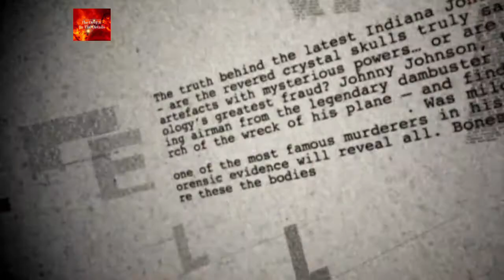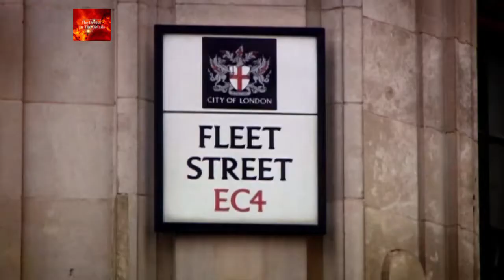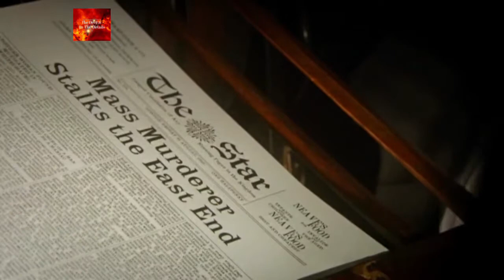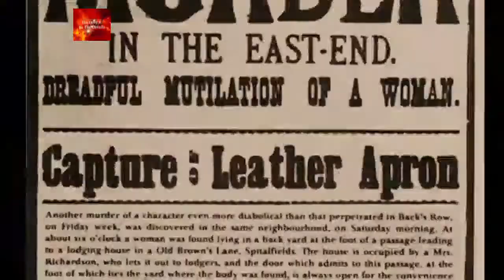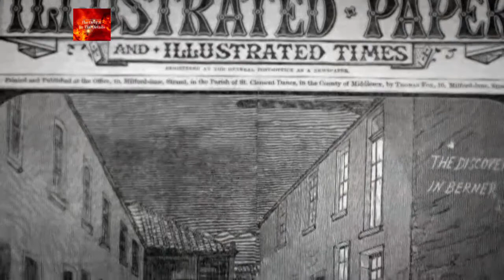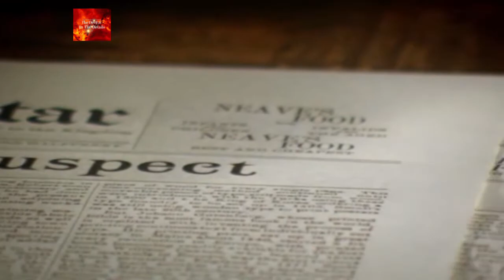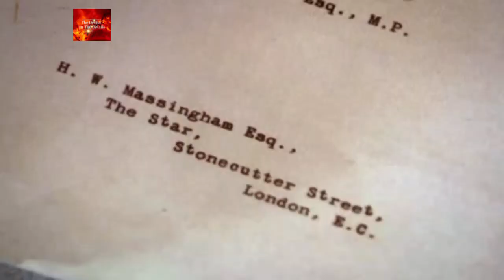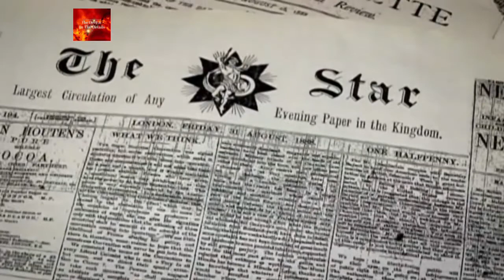Jack The Ripper Tabloid Killer.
Jack the Ripper was an unidentified serial killer active in the largely impoverished areas in and around the Whitechapel district of London in 1888. In both the criminal case files and contemporary journalistic accounts, the killer was called the Whitechapel Murderer and Leather Apron.